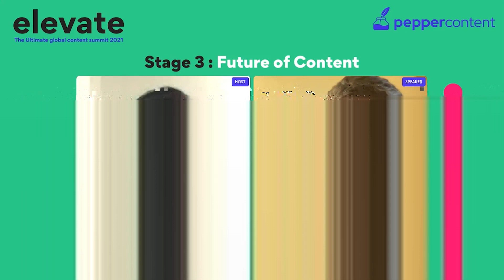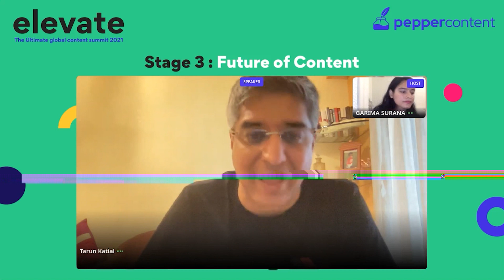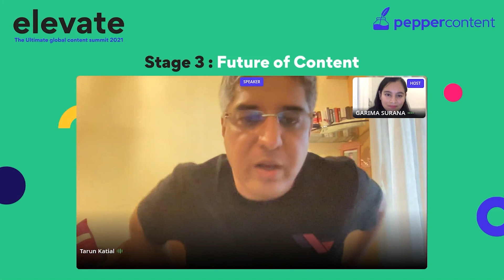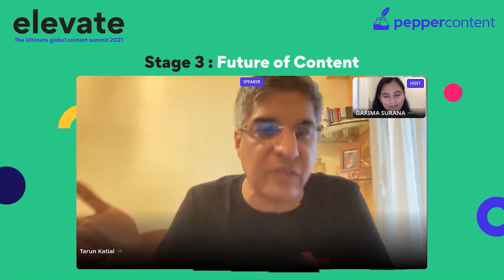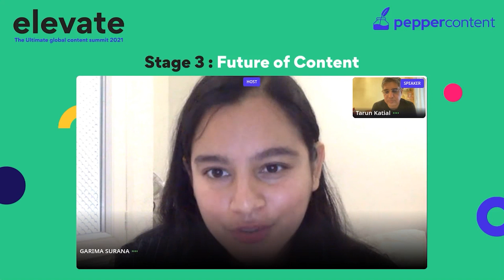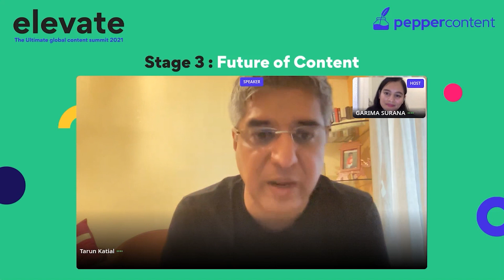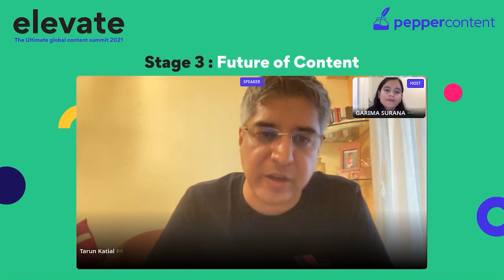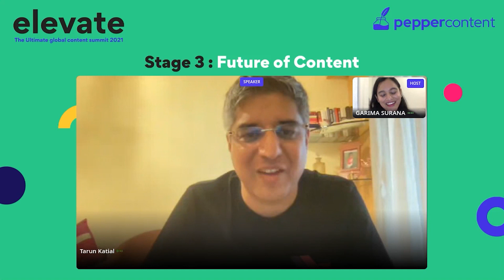Using Technology to Create the Highest Quality Content | Elevate Summit | Pepper Content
The modern digital economy makes it possible to improve content quality like never before with tech-assisted support solutions. With a host of analytics suites that provide data insights, content can now be personalized and tailored for specific audience segments. This has wide applications for businesses along with the creative community of storytellers and scripting.